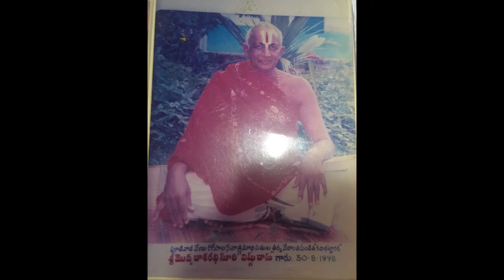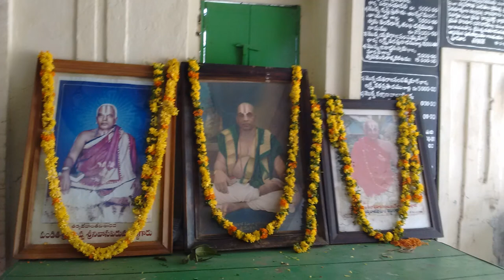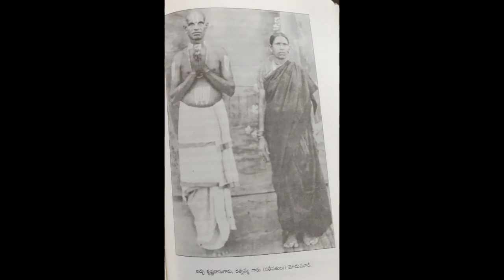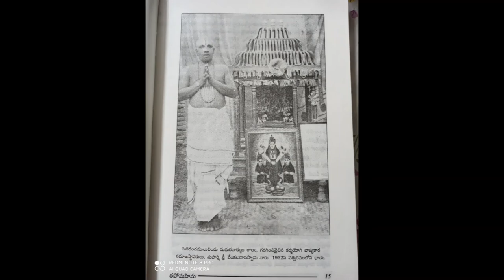THAPOMAHIMA-17 (పరమపద గమనము)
Rendered by PADYALA GOPI CHANDRA SWAMI GARU
Place : PUDIWADA